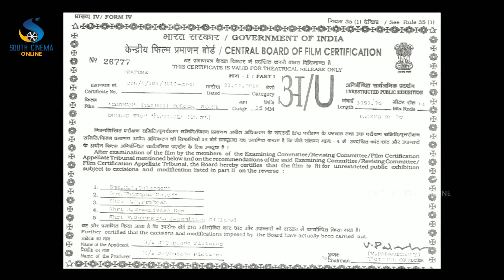Droham Dubbed Telugu Full Length Movie | Theatrical Release Movie Exclusive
Droham Dubbed Telugu Full Length Movie
Movie: Droham
Starring Madhavi, Raj, Ramji, Nizhalgal Ravi, Mohana, Rekha Vadivukkarasi